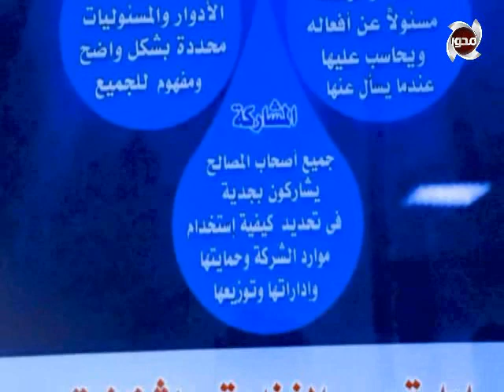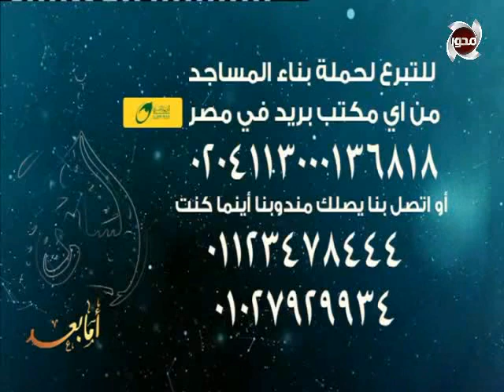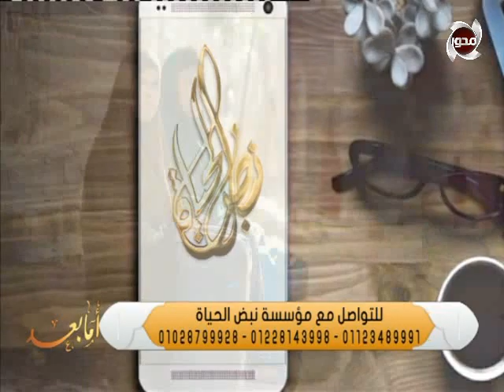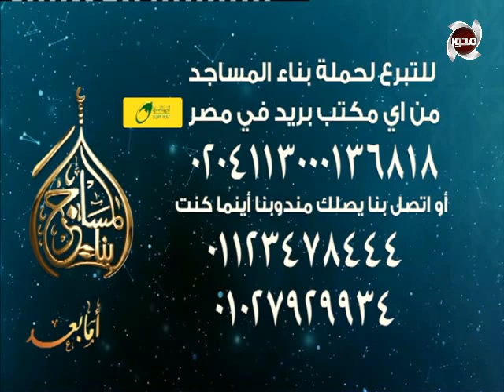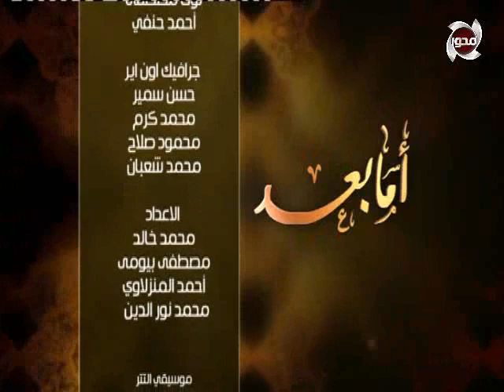أما بعد | حلقة كاملة - 24-9-2020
تقديم : د/ أحمد صبري